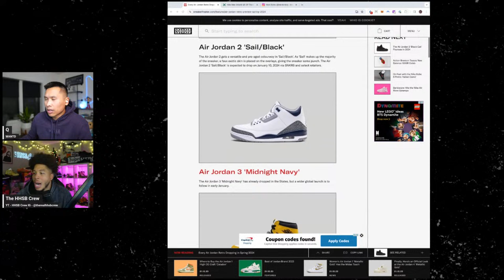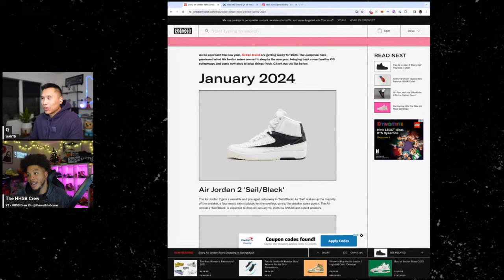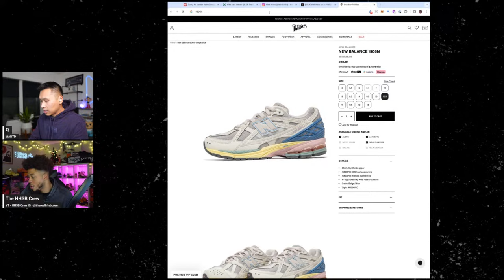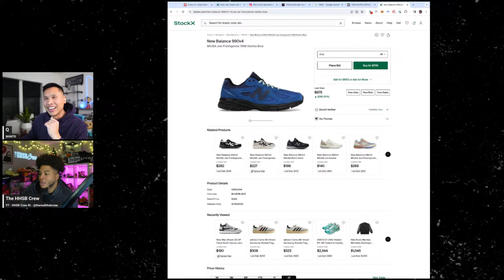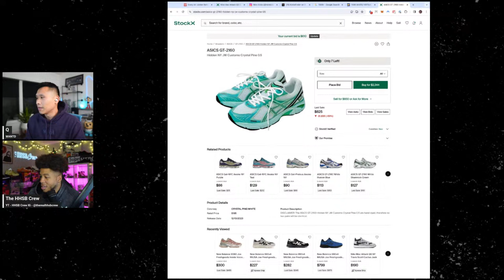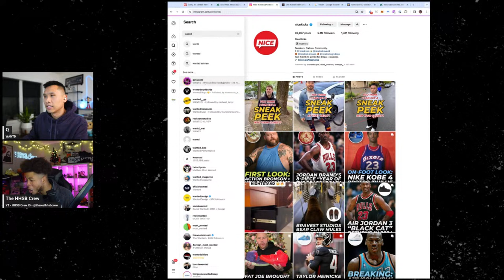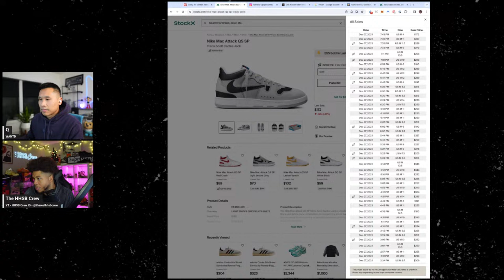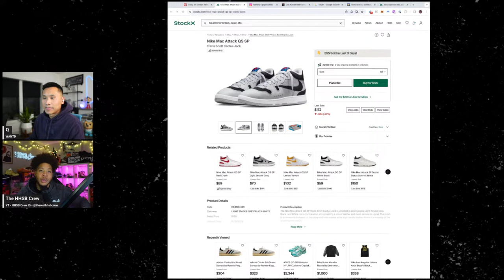NEW KOBE 4 “Black Mamba”! Ye Album this week?!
Crew gives us the latest on the weeks news and sneaker releases! Is the new Kanye and Ty Dolla releasing this week? Also, cop the new KOBE 4s?? That and more on today's WANTD Weekly News!